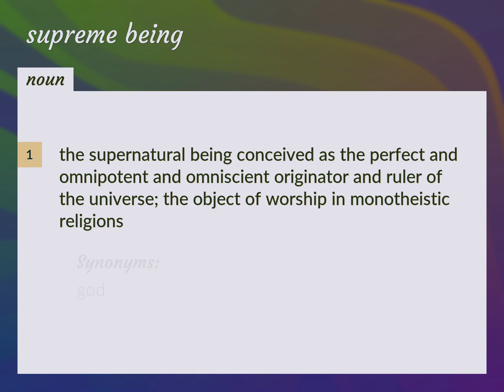Supreme being | meaning of Supreme being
What is SUPREME BEING meaning?